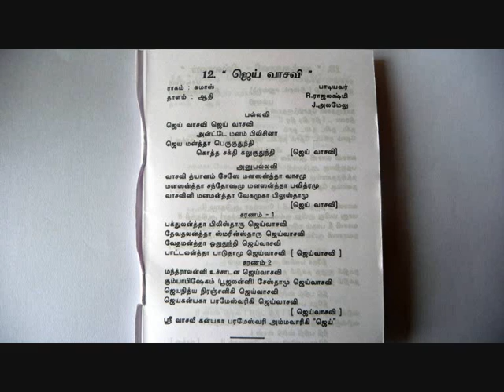12 Jai Vasavi